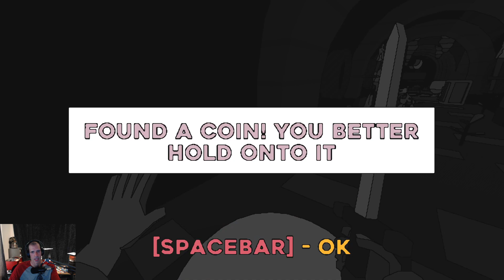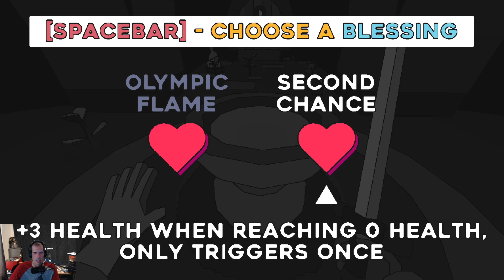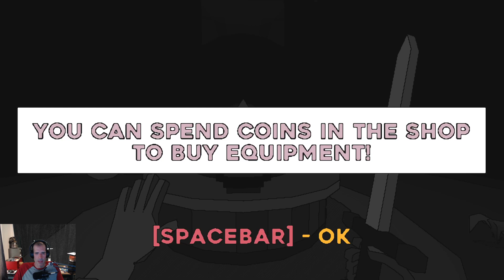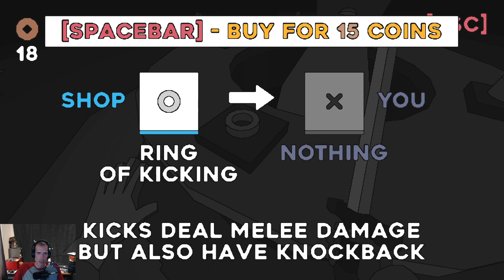Steam Cleaning - Hellblusser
Adding an extra mechanic for capturing and using fire is enough of a twist for this first person rogue like to feel fresh.